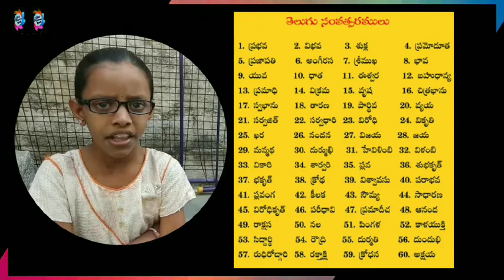తెలుగు సంవత్సరాలు 60 | Names of Telugu Years | Shahana Tutorial Singanamala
Hello Friends,

     Welcome to ' Our Online Badi ' YouTube Channel.